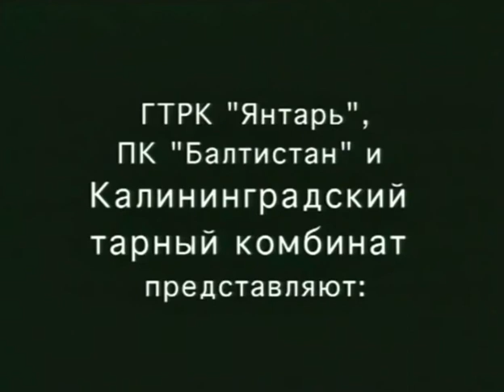Фестиваль K!nRock'99. Калининград, 1999 год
23 июля 1999 г. 6-й фестиваль K!nRock'99